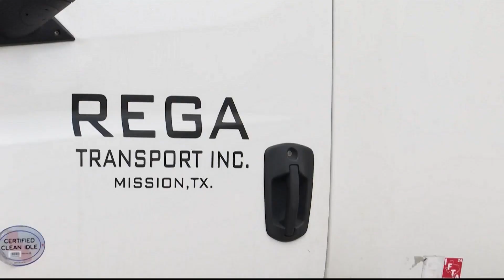NATIONAL MADE IN THE USA DAY | NBC 23 | LIFESTYLE SHOW HOST & EXECUTIVE PRODUCER DANIELLE BANDA TV